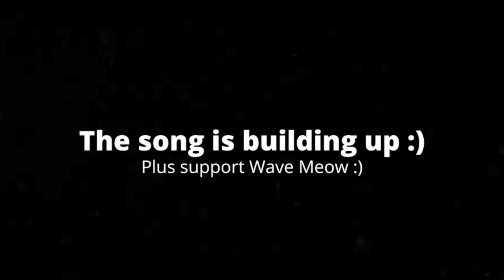[4:09] "They're Brainwashing Her!!!" Reacting To Sunset Paradise - EP 5: The Funk And The Furious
This is my Reaction to Sunset Paradise - EP 5: The Funk And The Furious. Honestly it was alright. I feel a majority of this video was very predictable. The only thing I didn't see coming was Shadow Meggy coming back, which is pretty obvious that was gonna happen at some point, and them creepily watching Meggy on a television. The animation was solid, with a few things noticeably clipping. Overall I'd give it a 6/10 a passable video